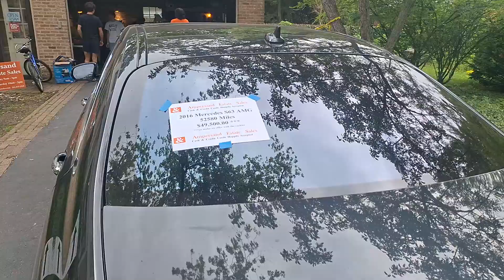Открытая распродажа имущества в США, продают даже Mercedes. home estate June 2024